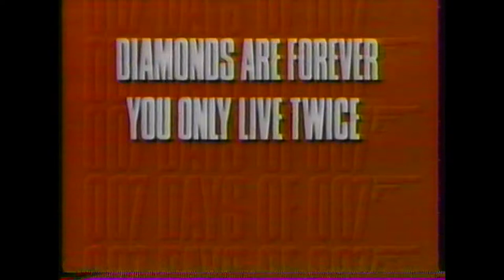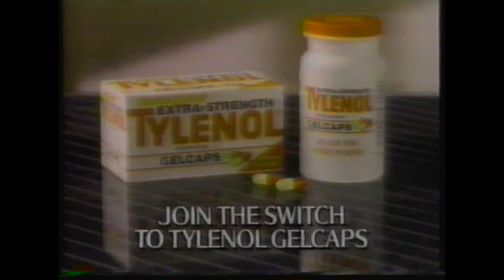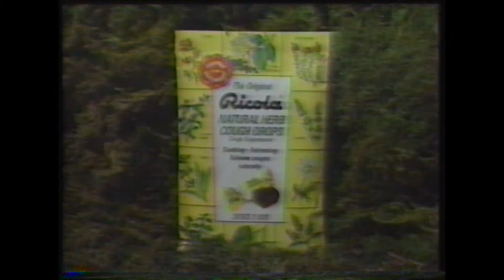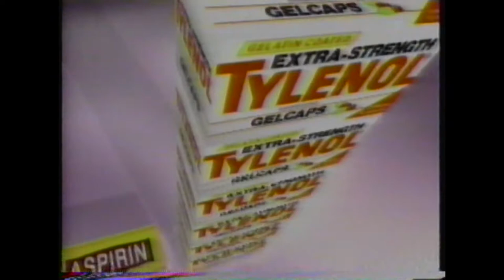Early 1990's TV commercials from the TBS Superstation 007 marathon broadcast of Goldfinger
The title says all you need to know. This is for your eyes only.